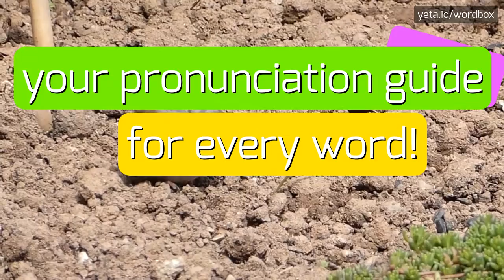HOW PRONOUNCE HFCV ADL! (BEST QUALITY VOICES)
Do you want sound like a native speaker? In this video you will listen how pronounce the HFCV ADL! The pronunciations are performed with American and British accents! Share in comments your tips if it's pronounced differently in your area! Please help us make this channel better! Do you want see more content like this? Check out videos of thousands words on Wordbox channel! Thanks!